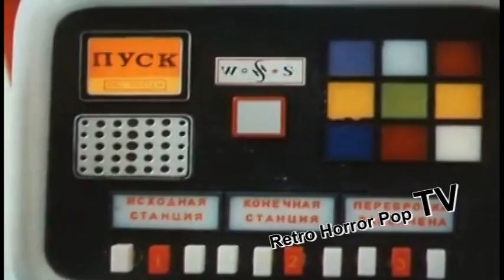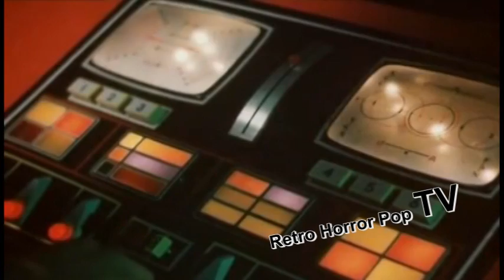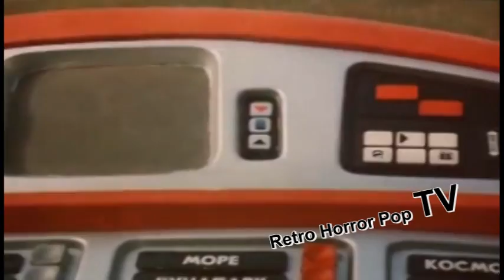Guest From The Future 1985 Theme by Prekrasnoe Daleko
From Wikipedia
Guest from the Future (Russian: Гостья из будущего, Gostya iz budushchego) is a five-part Soviet television miniseries, made at Gorky Film Studio, first aired in 1985. It is based on the novel One Hundred Years Ahead (Сто лет тому вперёд) by Kir Bulychov.

The series starred Natalya Guseva as Alisa Selezneva, a girl from the future that travels to the present and Aleksei Fomkin as Kolia Gerasimov, a boy from the present who travels to the future.

The series was a great success in the Soviet Union and is often reaired to this day.